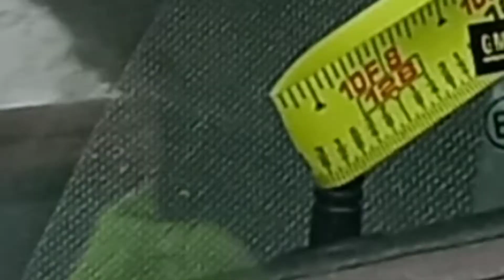how to open a car door with a tape measure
unlocking a car door with a tape measure